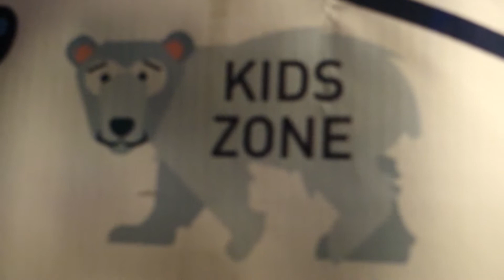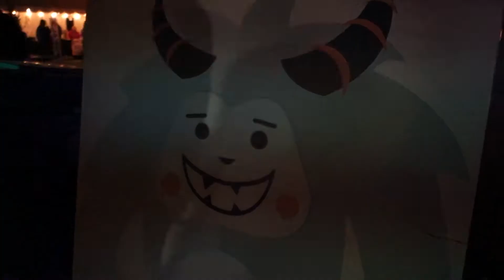Minnesota Winters and What To Do: Holidazzle and Covered Bridge Adventure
In todays vlog, my friend Taylor and I decided to take a little road trip down to Zumbrota Minnesota.  We spent the day taking pictures and exploring Minnesota's last remaining original covered bridge.  Later that night, we met up with her family to take in the sights and sounds of the Hollidazzle festival downtown.

If you would like to follow me on other forms of social media I will include it below.